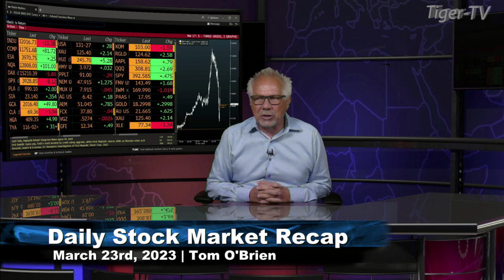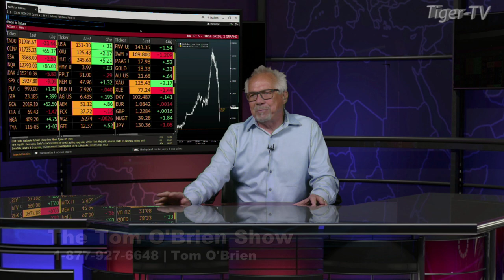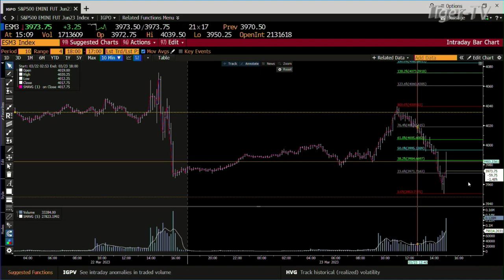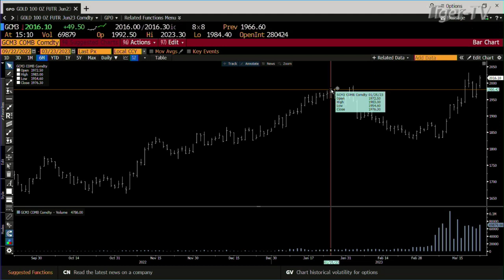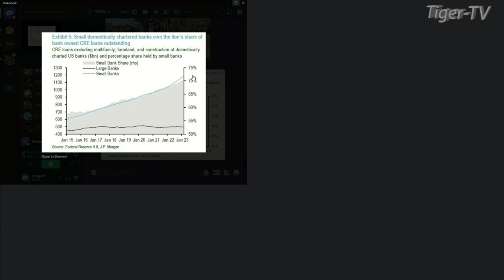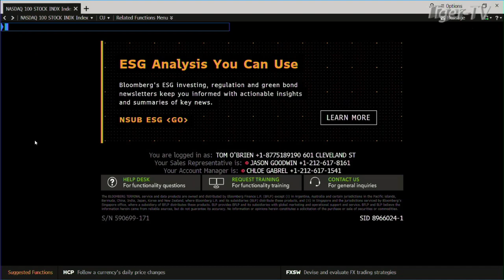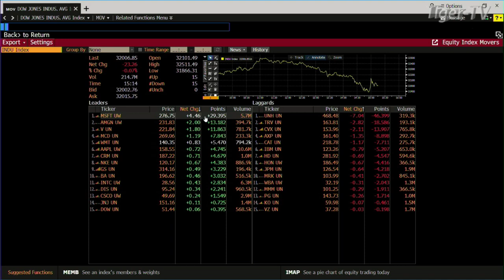March 23rd Daily Market Recap - 2023